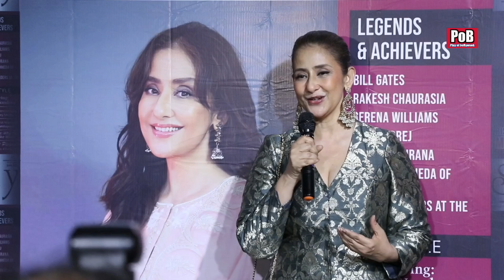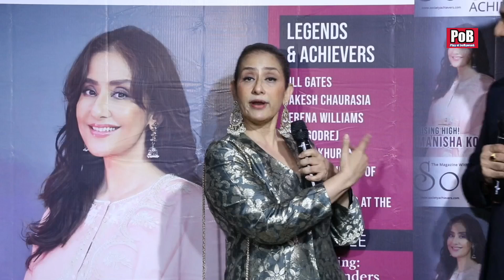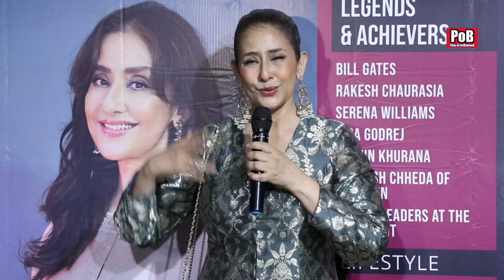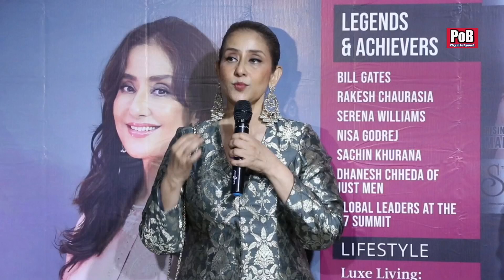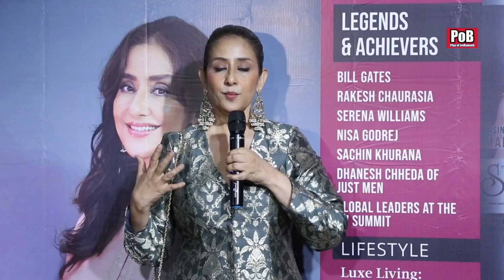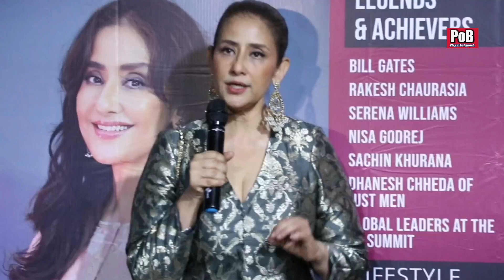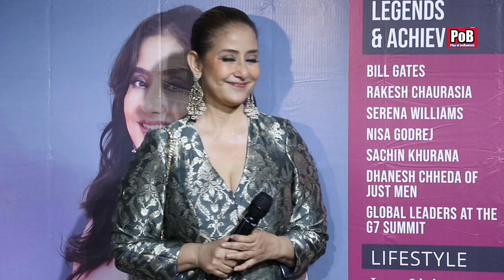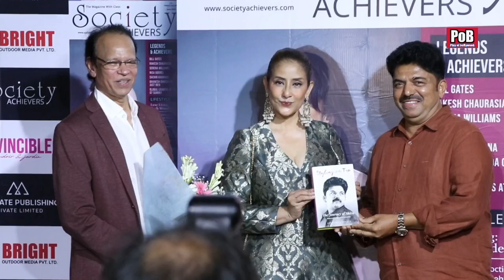Manisha Koirala Unveils SocietyAchievers’ Latest Cover Amidst a Star-Studded Evening